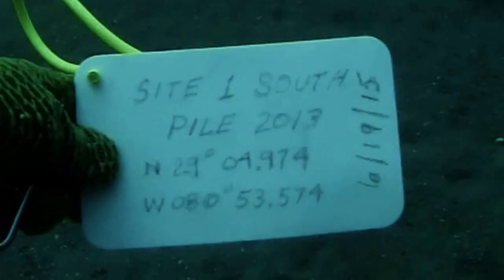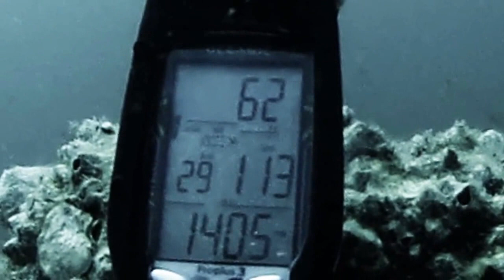Scuba Diving Volusia County Artificial Reef Site 1 South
Recorded by: Dave Conley on 6/19/15
Site:  V01-13S3